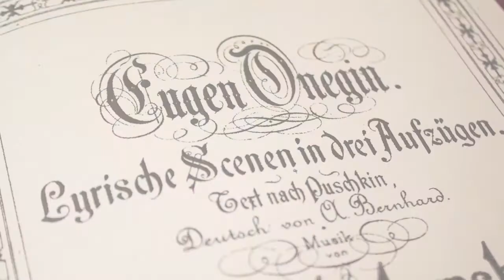Studying Voice at the Summer Music Academy | Ithaca College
Voice Faculty from the Ithaca College Summer Music Academy talk about what it is like studying voice in Ithaca for the summer!